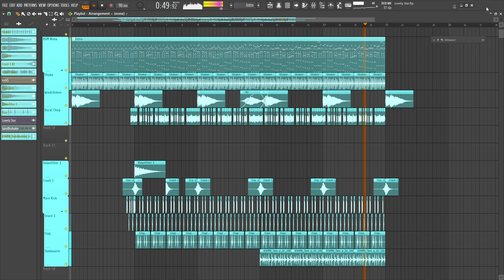Future Bossa Nova